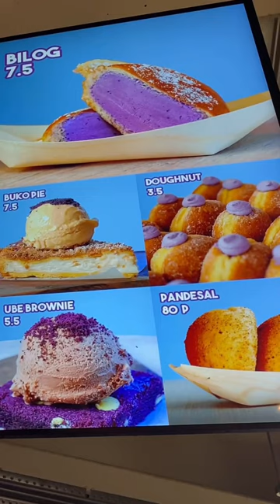Delicious Filipino dessert’s in London - Mamasons